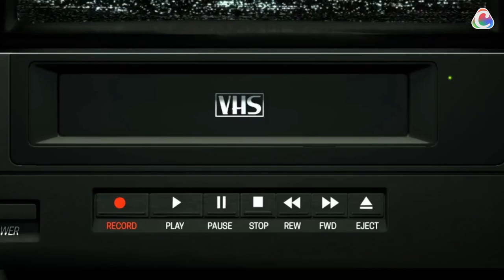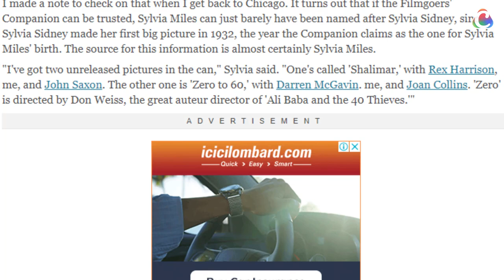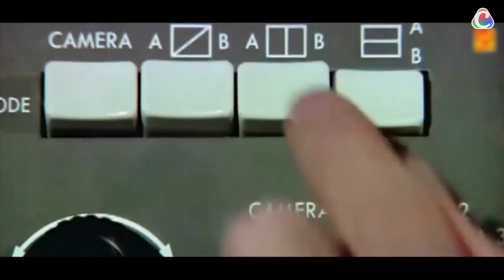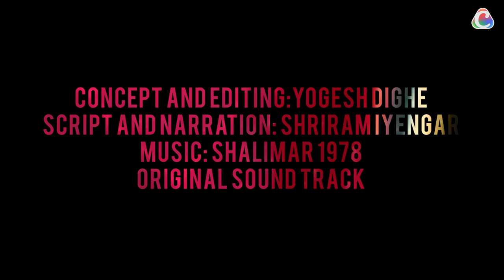Cinestaan Revisits: Shalimar (1978), Krishna Shah's grand flop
An early Indo-US collaboration by an Indian filmmaker from the States. A crime caper with the latest gadgetry. Bona fide Hollywood stars alongside Hindi cinema's He-Man Dharmendra and Zeenat Aman at the height of her sexiness. A James Bond-like theme and fantastic musical score by RD Burman. And...? The balloon fizzled when it was released on 8 December 1978.